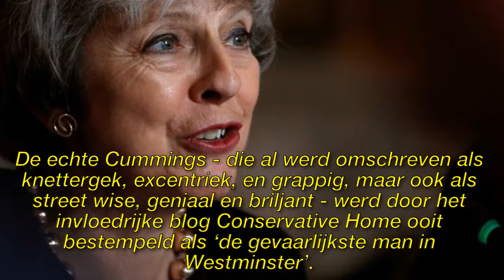Britten zijn helemaal in de ban van brexit-film met Benedict Cumberbatch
► Registreer voor meer informatie:
► Neem voor vragen over auteursrechten contact op met:

Afbeelding van de CC-licentie:
Https: // Plaughter.com